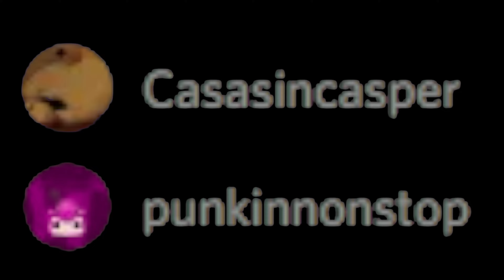Mario Kart 8 W/Em | EP 1 | Ice on Mars Real 2018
welcome FrogEm13 where we play Mario kart online and go off.